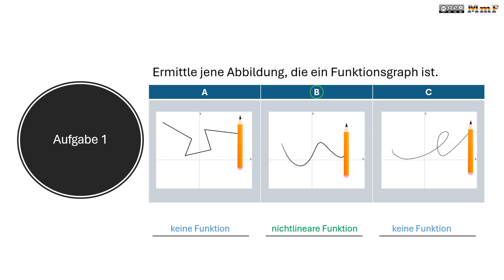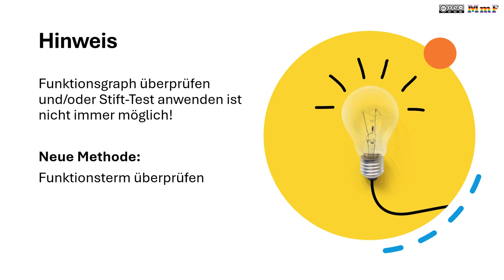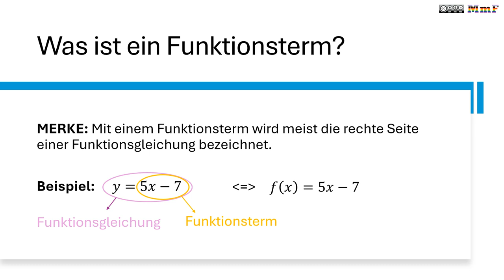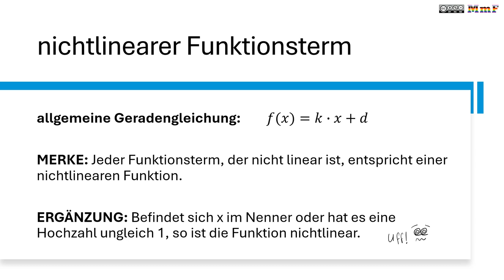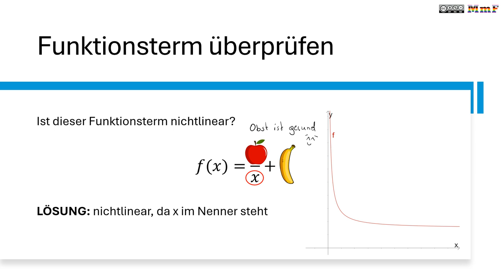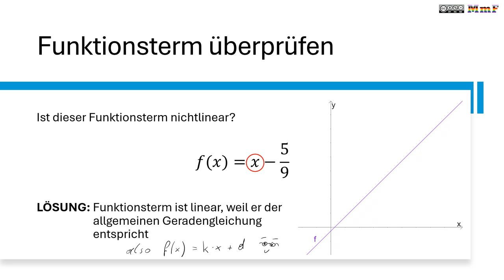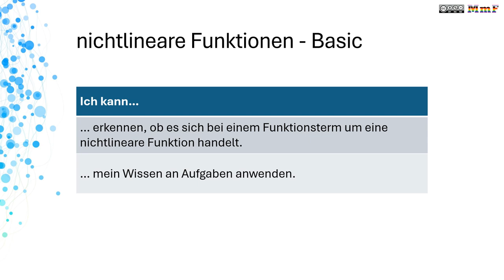Nichtlineare Funktionen BASIC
nichtlineare Funktionen